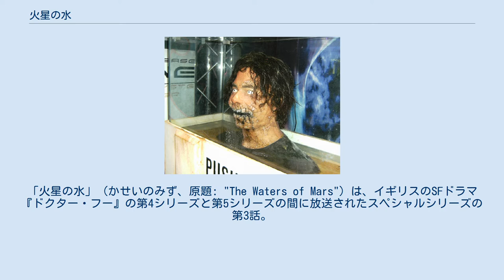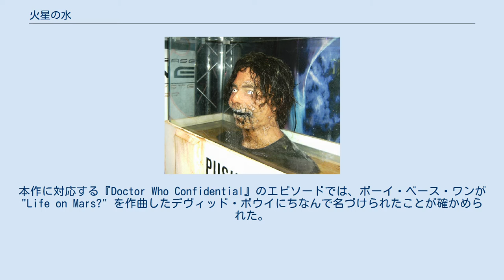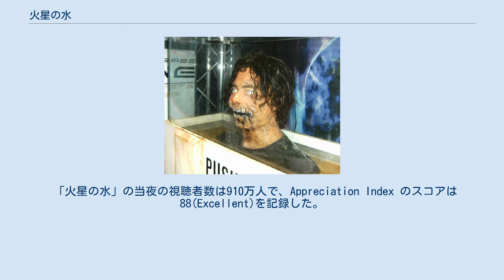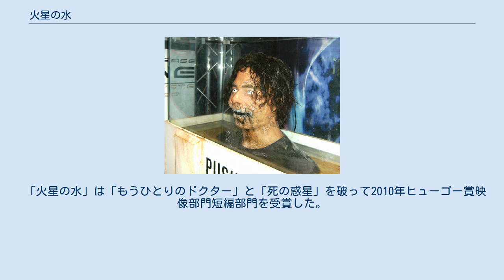火星の水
「火星の水」（かせいのみず、原題: "The Waters of Mars"）は、イギリスのSFドラマ『ドクター・フー』の第4シリーズと第5シリーズの間に放送されたスペシャルシリーズの第3話。
2009年11月15日に BBC One で初放送された。
BBCアメリカで2009年12月19日に放送され、イギリスでは2010年1月11日に、アメリカでは2010年2月2日にDVDとブルーレイディスクが発売された。
 物語の舞台は2059年の火星で、10代目ドクター（演:デイヴィッド・テナント）は人間の最初のコロニーであるボーイ・ベース・ワンと出会う。
指揮官のキャプテン・アデレイド・ブルック（演:リンジー・ダンカン）は人類の歴史において非常に重要な人物であることが判明する。
ドクターは彼女の運命を知っているが、その運命に従うか、歴史を変えるか、ドクターは決断を迫られる。
『ドクター・フー』の脚本家兼プロデューサーのラッセル・T・デイヴィスによると、本作は続く2エピソードと密接に関連するが、三部作の第1パートというわけではない。
本作は2009年10月に死去したかつての『ドクター・フー』の脚本家兼プロデューサーのバリー・レッツに捧げられた。
また、本作は2010年ヒューゴー賞映像部門短編部門でヒューゴー賞を受賞した。
 メディアを再生する 「火星の水」の撮影 「火星の水」は元々 "Red Chirstmas" という題でクリスマススペシャルとして考案されていた。
本作に対応する『Doctor Who Confidential』のエピソードでは、ボーイ・ベース・ワンが "Life on Mars?" を作曲したデヴィッド・ボウイにちなんで名づけられたことが確かめられた。
本作の撮影は2009年2月23日に始まった。
2月の下旬にデイヴィッド・テナントやリンジー・ダンカンら俳優たちがニューポートのヴィクトリア・プレイスで撮影している姿が見られており、撮影は都市の通りで行われ、製作チームが作り物の雪をその場に撒いていた。
温室のシーンはカーマーゼンシャーのウェールズ国立植物園で撮影された。
また、"GADGET" という単語を刻まれた小型ロボットや、2008年のエピソード「囚われの歌」に登場したウード・シグマも撮影に姿を現した。
『ドクター・フー』公式Webサイトで公開されたプロモーション画像にはそのロボットが姿を見せていた。
 プロデューサーのニッキー・ウィルソンは女優リンジー・ダンカンの演じるキャプテン・アデレイド・ブルックについて「ドクターのこれまでのコンパニオンで最も賢く最も強い精神を持っている」と述べた。
デイヴィッド・テナントは「えーっと、彼女は今までの他の人のようなコンパニオンとは本当に違う。彼女はドクターに対して凄く用心深いんだ。彼と付き合って夕日の中を走り去るような人ではないし、彼女はある種の男性指導者なんだ、本当に。だからドクターは彼女と一緒に居る時、普段とわずかに違う役割を担うことを学ばなくてはならないんだ。」と発言した。
 本作の30秒のティーザー広告が前話「死の惑星」の放送直後に流れた。
2009年7月9日に本作のショートクリップがオンラインで利用可能となり、同年7月28日に2009年コミコン・インターナショナルにはより長い予告編が上映され、直後にBBCのWebサイトに投稿された。
2009年11月8日には BBC One で短い予告編が放送された。
 「火星の水」の当夜の視聴者数は910万人で、Appreciation Index のスコアは88(Excellent)を記録した。
BARBによる正確な統合された統計では、イギリスでの本放送の視聴者数は1032万人に達し、「火星の水」はその週で5番目に多く視聴された番組であった。
 「火星の水」はアメリカで比較的高い数字を記録しており、視聴者は110万人を超え、その時点ではBBCアメリカでのゴールデンタイムで最高視聴率であった。
日本では放送されていないが、他の2008年から2010年のスペシャルと共に2014年8月4日からHuluで配信が開始された。
 批評家の反応は一般に肯定的であった。
ガーディアンのサム・ウォラストンは「優柔不断で混乱していて、時には単純に間違っているという、今まで見たことのないドクターの一面を見せてくれた」と高く評...